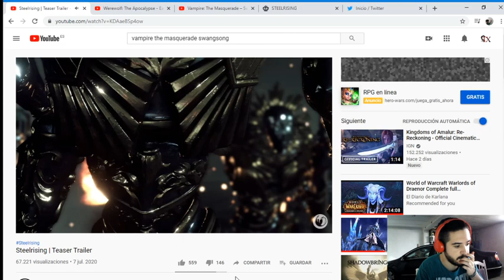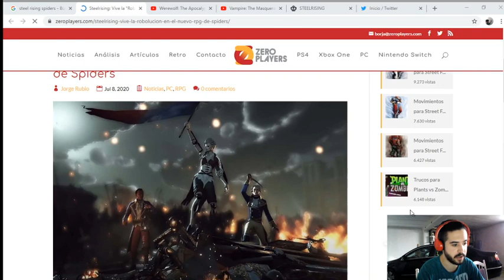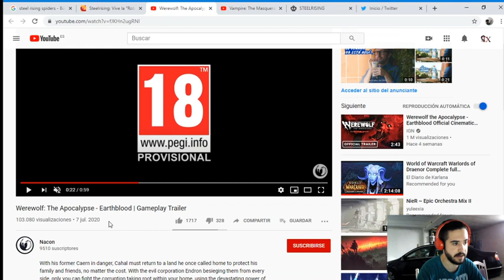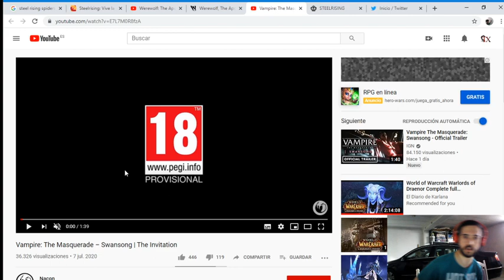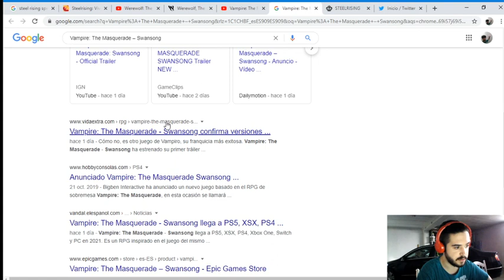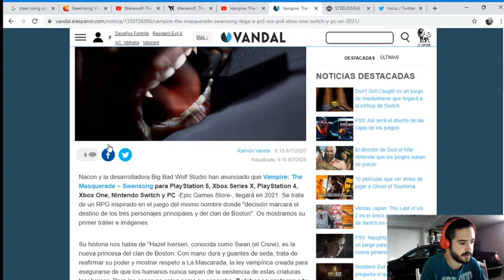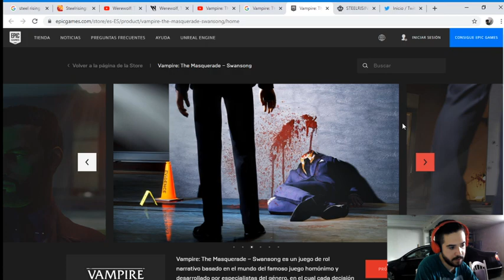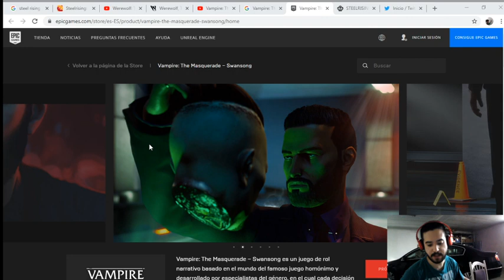NUEVO RPG de LA REVOLUCIÓN FRANCESA con ROBOTS - Y más juegos de World of Darkness